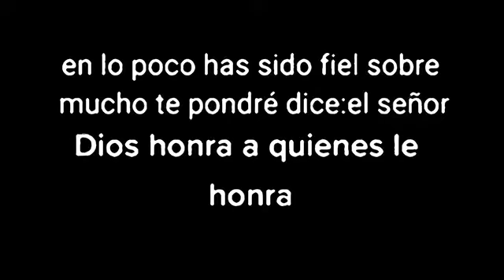Cuando eres íntegro de corazón DIOS te bendice